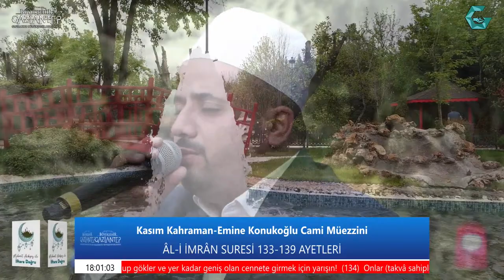Mehmet Açıkgöz İle İftara Doğru / Adil Sani Konukoğlu - Prof. Dr. Şehmus Demir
Mübarek Ramazan​​ ayı boyunca nasipse her akşam size konuk olma niyetindeyiz. 😌

Bu akşam 17 Ramazan'ı uğurlarken Mehmet Açıkgöz İle İftaraDoğru​​ programımızın canlı yayın konukları Adil Sani Konukoğlu ve Prof. Dr. Şehmus Demir. 📺